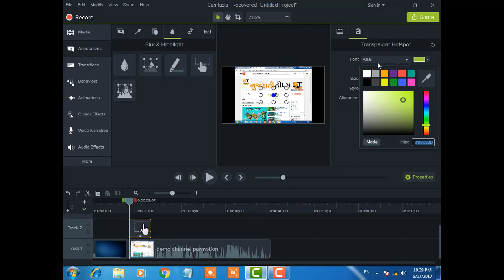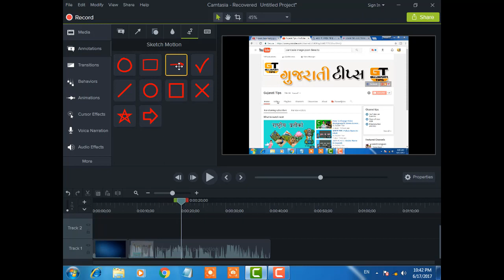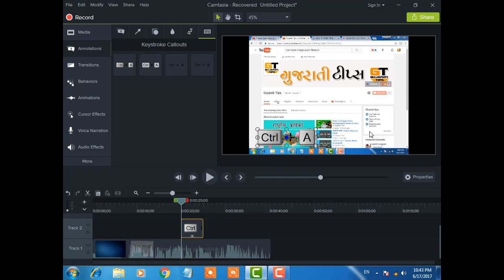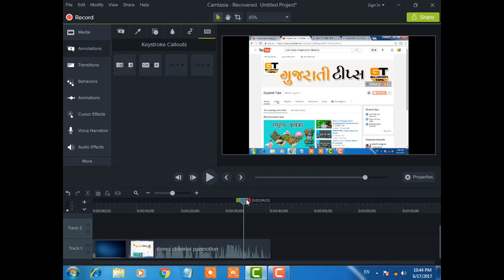Camtasia Studio 9 Tutorial ( 5 ) | How To Highlight Text And Short Key In Video Use Camtasia Studio